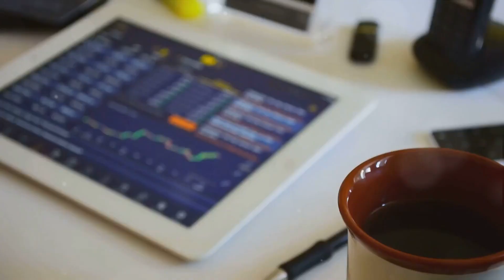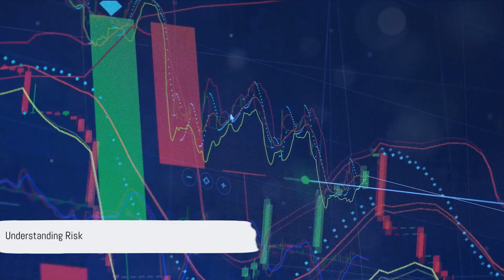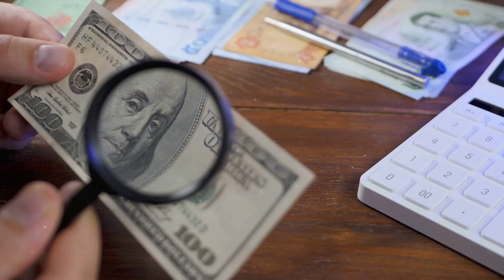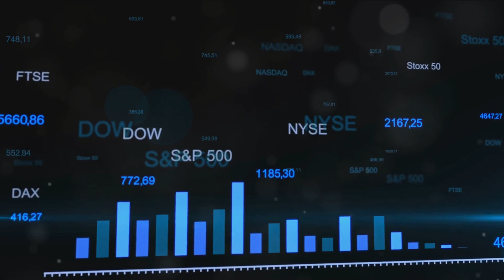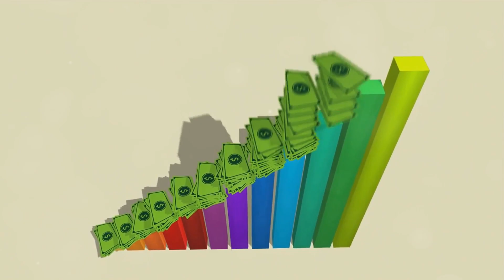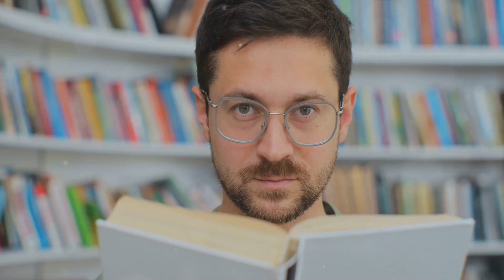Investing 101: Your Gateway to Wealth 2024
Investing 101: A Beginner's Guide to Building Wealth

Description:
Welcome to Investing 101, your ultimate beginner's guide to building wealth through smart investments! Whether you're just starting your financial journey or looking to expand your investment portfolio, this comprehensive guide will equip you with the knowledge and tools needed to make informed decisions and grow your wealth over time.

In this video, we'll cover the fundamentals of investing, including:

Understanding the Basics: Learn the key concepts of investing, including stocks, bonds, mutual funds, and more.

Setting Financial Goals: Define your financial objectives and understand how investing can help you achieve them.

Risk vs. Reward: Explore the relationship between risk and potential returns and discover how to manage risk effectively.

Diversification: Learn the importance of diversifying your investments to minimize risk and maximize returns.

Investment Strategies: Discover different investment strategies, from passive indexing to active trading, and find the approach that suits your goals and risk tolerance.

Building a Portfolio: Get practical tips for building a well-balanced investment portfolio tailored to your individual needs and preferences.

Monitoring and Adjusting: Learn how to monitor your investments and make adjustments as needed to stay on track toward your financial goals.

By the end of this video, you'll have a solid understanding of the principles of investing and be ready to embark on your journey toward financial independence and wealth creation. So grab a notebook, take notes, and let's dive into Investing 101!

OUTLINE:
00:00:00
Introduction

00:00:28
Why Invest?

00:01:29
Understanding Risk and Reward

00:02:48

00:04:44